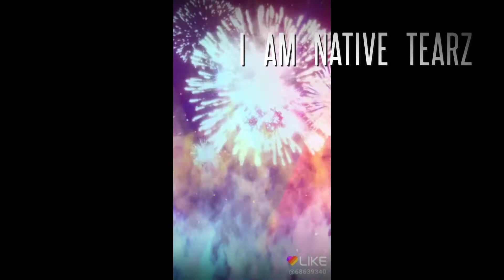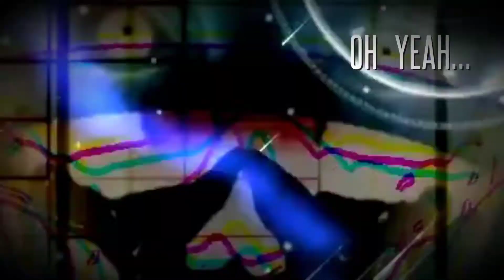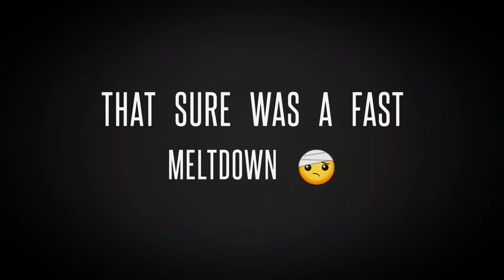ArmyManWars: Meet TeamTearz (& capture Bonus!)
A long overdue AMW update
Join me at Fort Lokissdotter
Where We capture a few lurkers...
And
Introduce TeamTearz
( remember now. thats TEARZ with a Z)

Peep peep...what's that i hear.?.

Muahahaa!!

Our Brethren are many across Thr Great Vinland and Beyond!

Norse Gods have looked down on
Us and given special favors to me as
I fill DarkMatters' command.

Join TeamTearz
Because
Dark DOES Matter and You ARE awesome

Bull$h!t Talks

And DarkMatter always watching over
Ready to aid if ever we need it

NO plastic Army Men were injured during filming.
(Ok maybe a little melted)

Made with my Samsung Cellphone and the GoPro app
Music is from the gopro free music library
(Song selection: "Ey Oh" by Morillo)